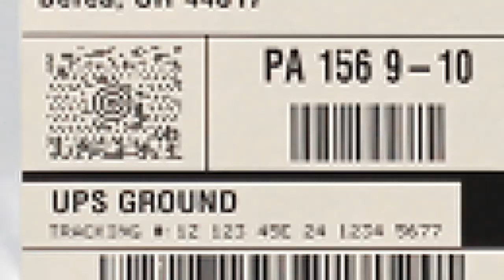In-stock bags on a roll for all automatic baggers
Stock Rollbags® pre-opened bags on a roll are made with your needs in mind. We carry many in-stock varieties and sizes that can be ordered for quick shipment and work on all brands of automatic baggers.